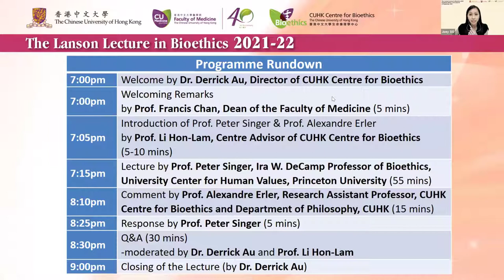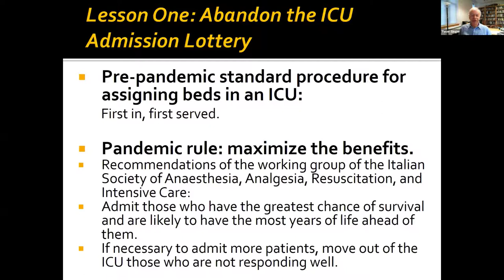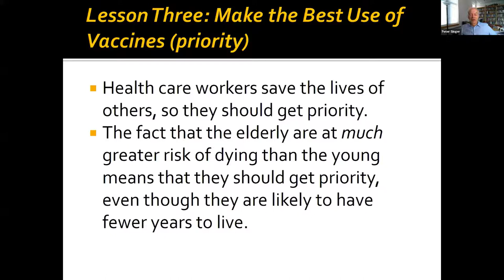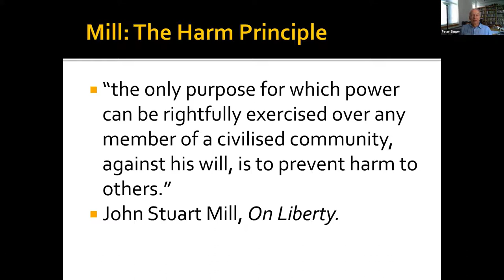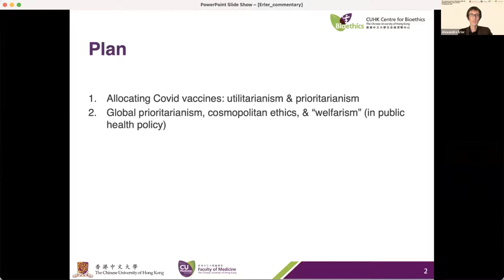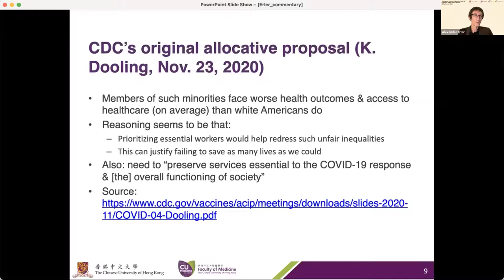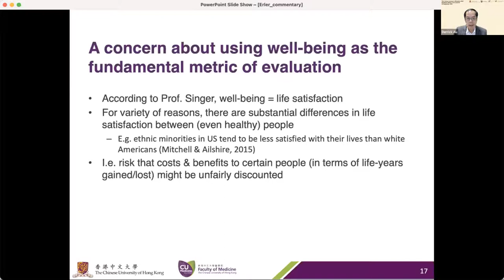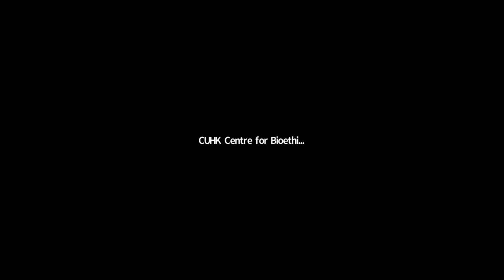The Lanson Lecture in Bioethics 2021 - Pandemic Ethics: Five Lessons (by Prof. Peter Singer)